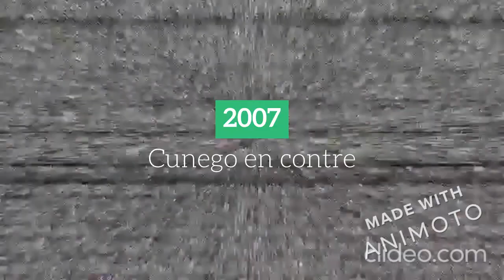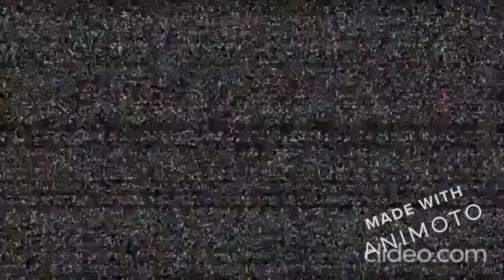L'Alto del Purche (depuis Monachil)